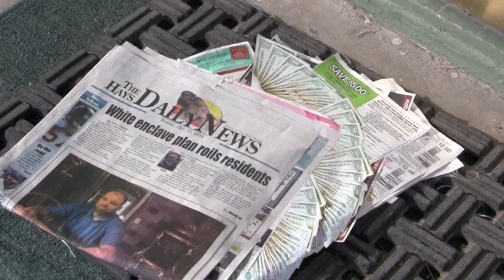Savings delivered to your door